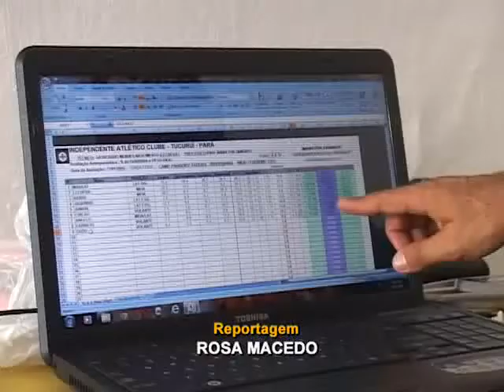TJ REGIONAL TERÇA DIA 13 01 2014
INDEPENDENTE RUMO AO PARAZÃO 2014 - B